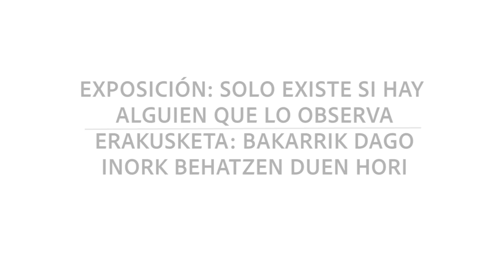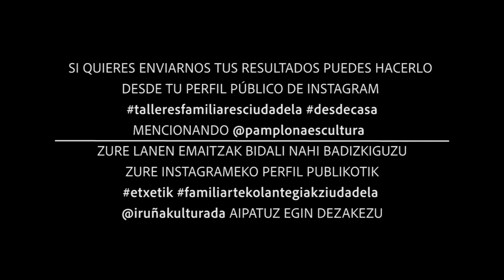7 Taller familiar. 14 JUNIO 2020. exposición 'Solo existe si hay alguien que lo observa'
La exposición 'Solo existe si hay alguien que lo observa' es la propuesta ganadora de la convocatoria "Re-visiones: nuevas miradas a la colección de arte contemporáneo del Ayuntamiento de Pamplona", planteada por los comisarios de la misma, Luisa Fernanda Lindo y Sergio Jair Méndez. TALLER 14 JUNIO 2020 ONLINE. Imparte La Chincheta Bruna.